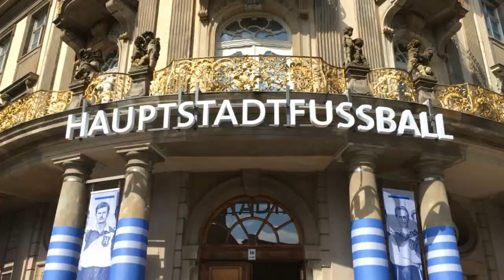Hauptstadtfußball | Ausstellungsrundgang im Zeitraffer | Museum Ephraim-Palais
Wir werfen einen ganz schnellen Blick in die Ausstellung „Hauptstadt­fußball - 125 Jahre: Hertha BSC & Lokalrivalen“ im Ephraim-Palais in Berlin Mitte.